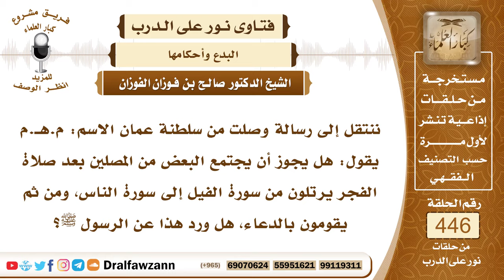6216- حكم الاجتماع بعد الصلاة وقراءة بعض سور القرآن جماعياً - الشيخ صالح الفوزان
"6216- ننتقل إلى رسالة وصلت من سلطنة عمان الاسم: م.هـ.م يقول: هل يجوز أن يجتمع البعض من المصلين بعد صلاة الفجر يرتلون من سورة الفيل إلى سورة الناس، ومن ثم يقومون بالدعاء، هل ورد هذا عن الرسول ﷺ؟
الجواب: الجواب: هذا لم يرد عن الرسول ﷺ وليس مشروعًا وإنما هو بدعة، وإنما الإنسان يذكر الله بما تيسر له من أنواع الذكر الواردة ولا يكون جماعيًا لا يكون ذلك جماعيًا وإنما كل واحد يذكر الله بنفسه منفردًا عن الآخرين ويتحرى الأدعية المشروعة الواردة عن الرسول ﷺ أو الواردة في القرآن الكريم.
السيرة الذاتية:
للاشتراك في قناة الشيخ صالح الفوزان

14_ الشيخ محمد أمين الشنقيطي
يتيوب

15_سماحة المفتي عبد العزيز آل الشيخ
 يوتيوب

رئيس الفريق
لمشروع كبار العلماء